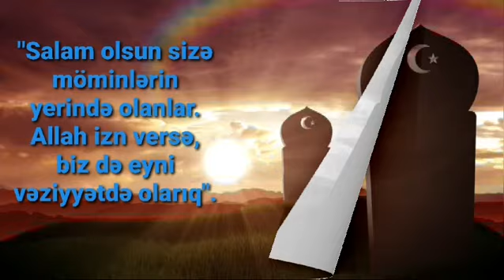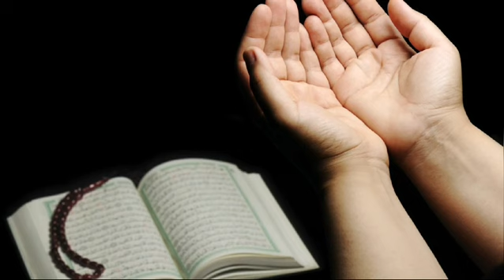Borçalımın Muğanlı elnin şair oğlu Zakir bəyin şeri.